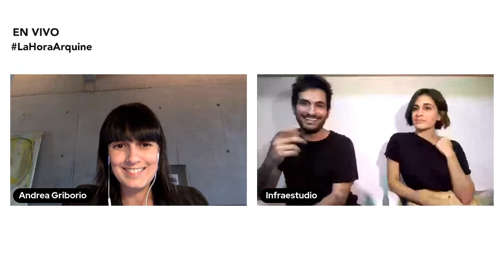LaHoraArquine | Conversación con Infraestudio desde La Habana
El próximo lunes 1 de marzo en LaHoraArquine conversaremos con
Infraestudio, un estudio de arte y arquitectura surgido en la Habana en el 2016, liderado por la arquitecta Anadis González y el arquitecto Fernando Martirena.